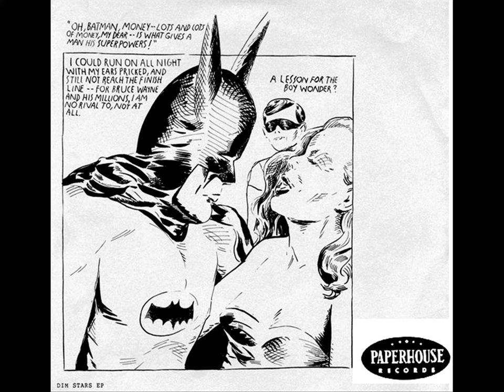Dim Stars - The Plug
Dim Stars EP (1991)
Paperhouse Records
Artwork - Raymond Pettibon.
Performer - Don Fleming, Richard Hell, Steve Shelley, Thurston Moore.